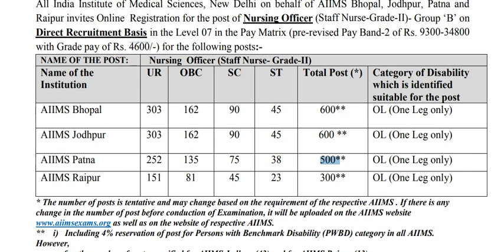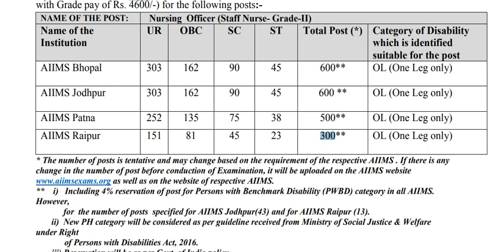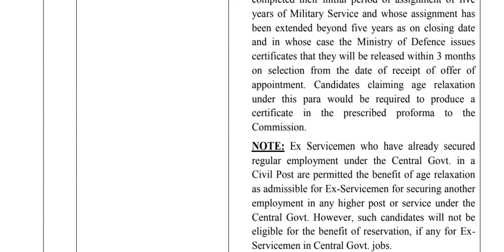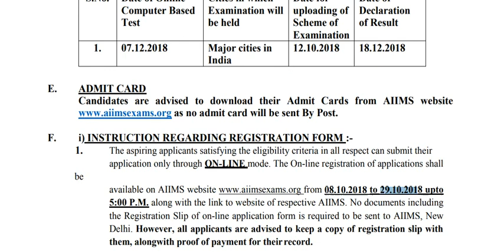Nursing Officer (Staff Nurse-Grade-II) வேலை || மொத்த காலியிடங்கள் : 2000 || சம்பளம் ரூ .9300-34800